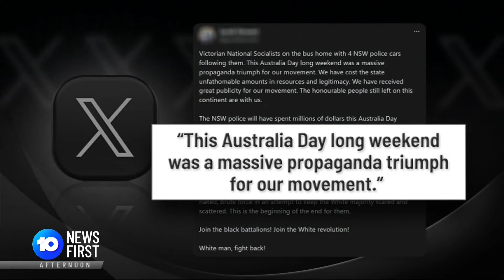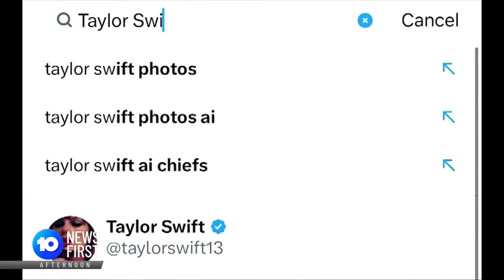10 News First Afternoon - first bulletin 29 Jan 2024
Bulletin goes to air 3.30pm